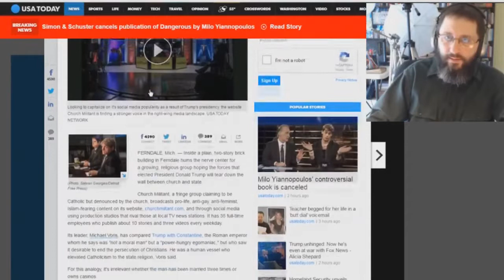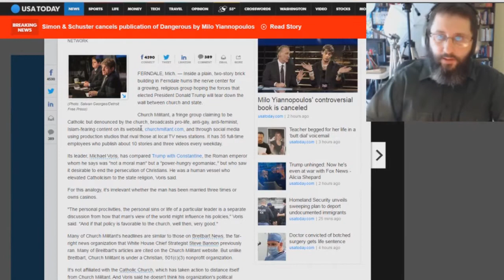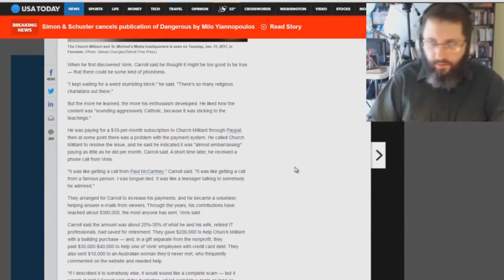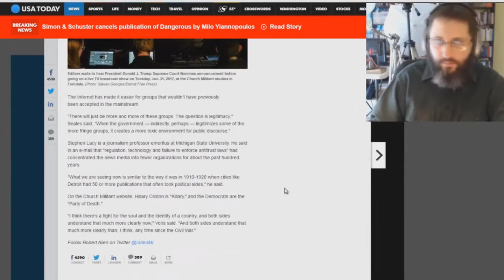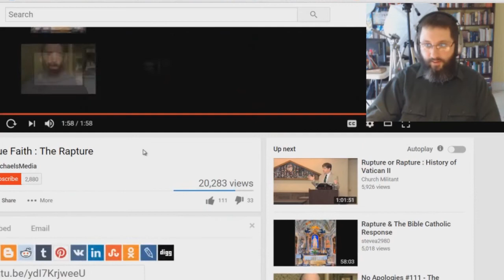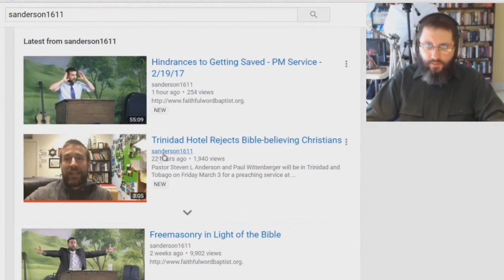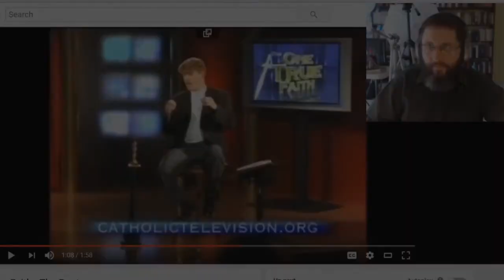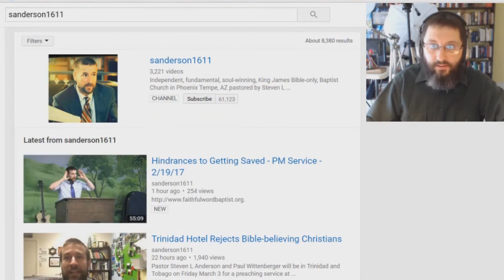Radical Catholic Church Militant Post Trib Movement - Bryan Denlinger